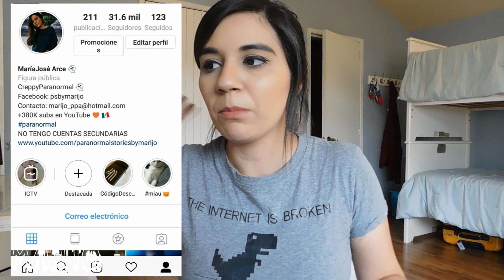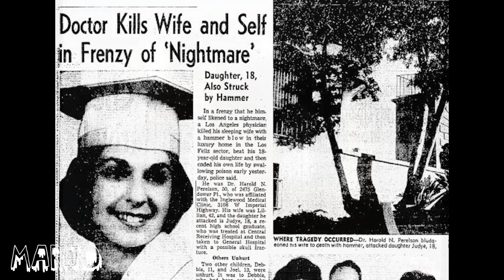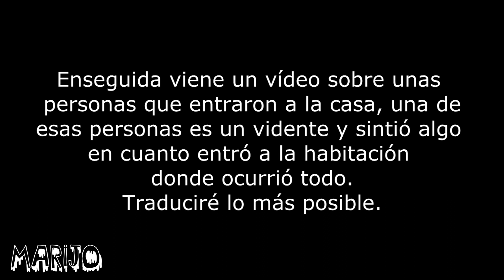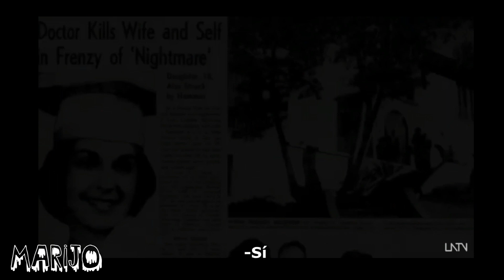COMPRARON UNA CASA Y NO PUDIERON PASAR NI UNA NOCHE AHÍ POR LO QUE PASABA ADENTRO...y sigue sola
Los quiero :)!